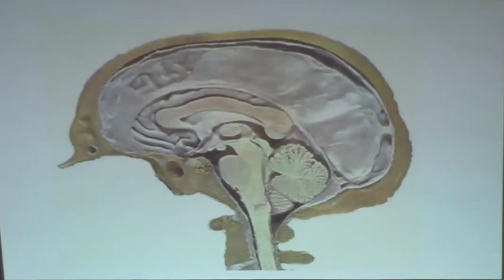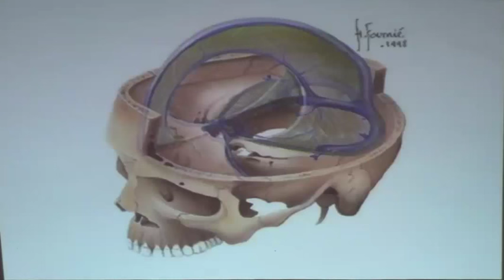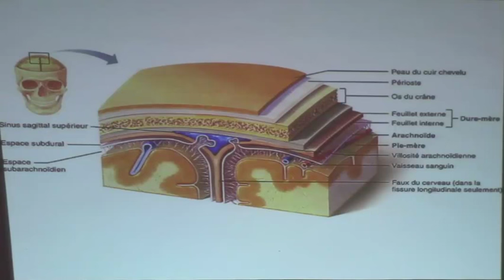TRAUMATISME CRANIEN PARTIE1